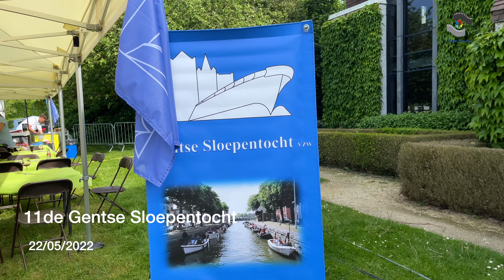11de Sloepentocht Gent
De jaarlijkse Gentse Sloepentocht...